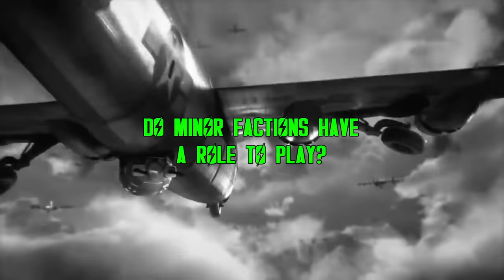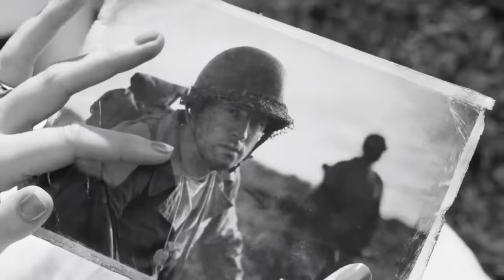Which Fallout 4 Faction is Best for the Commonwealth?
struggling to figure out which faction in Fallout 4 is the best for the commonwealth? not to worry, we've got you covered with a nice deep dive investigation into which offers the greatest hope for a brighter tomorrow.